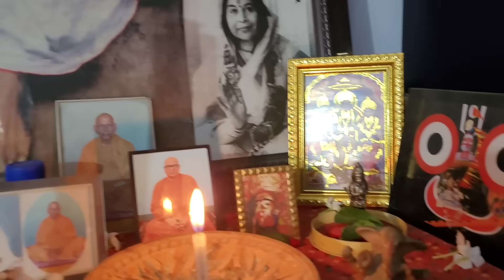রাই এলো বাবা মাকে নিয়ে/এতদিন পর ননদ-ননদাই আসায় আনন্দের হাট বসলো বাড়িতে